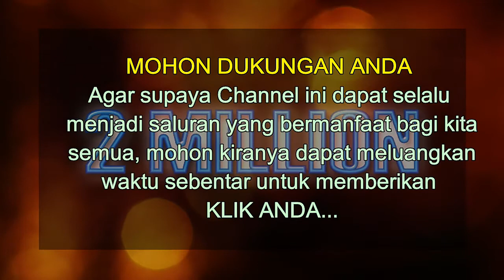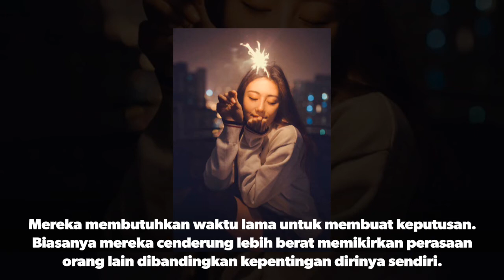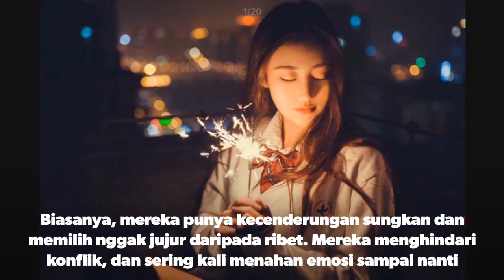4 Zodiak Ini Rela berbohong karena SUNGKAN